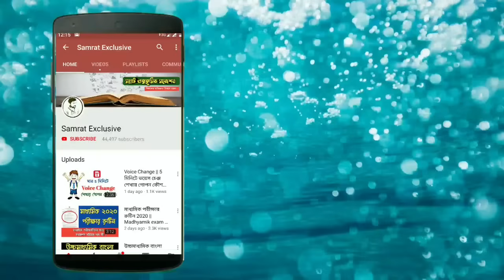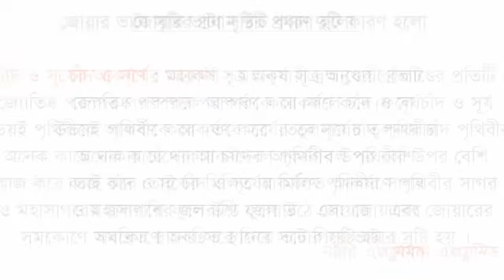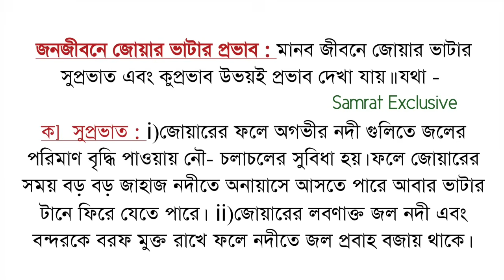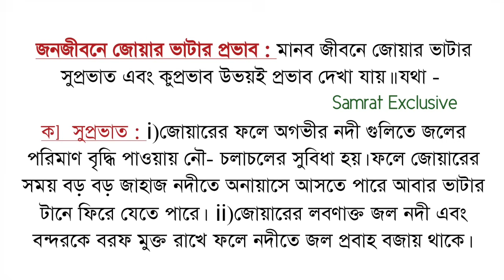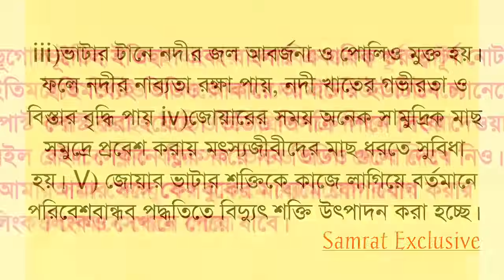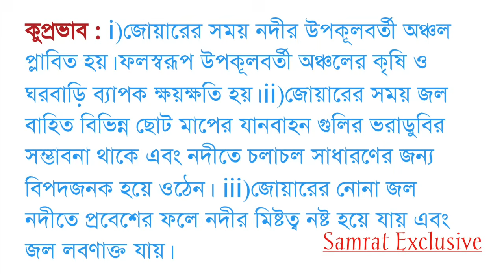জোয়ার ভাটা সৃষ্টির কারন ও ফলাফল || Madhyamik 2021 Geography Suggestion with answer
West Bengal board of secondary education Madhyamik geography suggestion 2021 with answer.

very important question for Madhyamik geography

2021 Madhyamik geography question and answer

👉 আমার ইনস্টাগ্রাম আইডি : Samratwb